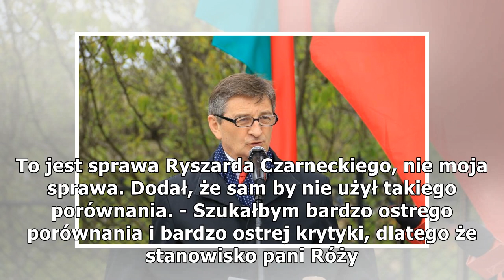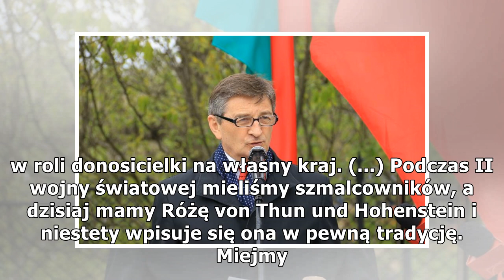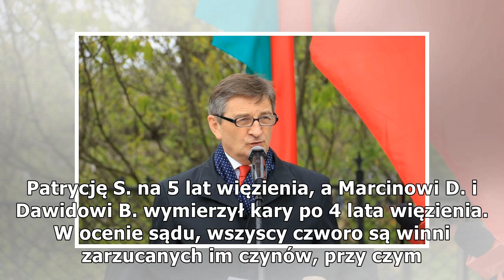Marszałek Senatu ostro: Róża Thun powinna wycofać się z polityki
Karczewski był pytany w czwartek w Polsat News, czy wiceszef Parlamentu Europejskiego Ryszard Czarnecki przeholował stawiając w jednym rzędzie szmalcowników z Różą Thun. - A czy pani Róża Thun przekroczyła granicę czy nie? Uważam, że znacznie przek...